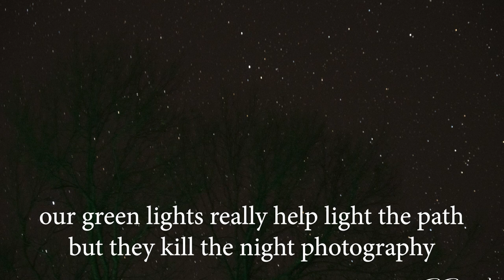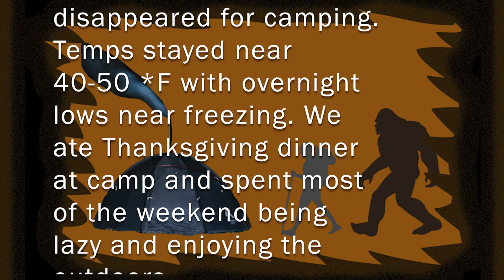Happy Thanksgiving | Hot Tent Camp in Coloma - 11/24 - 27/22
We spent the long Thanksgiving weekend in Coloma, Wisconsin. The temperatures were mild, but we still brought the Nortent Gamme 4 hot tent for the overnight freezing temperatures.